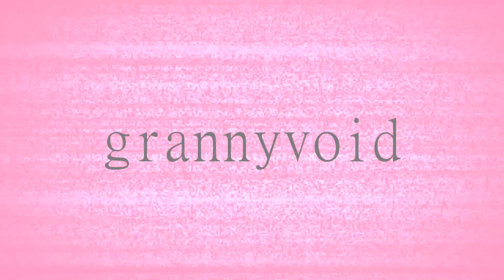「►IS◄」Maneater | ᴸᵒᵛᵉ ᴸᶦᵛᵉ ᴹᴱᴾ ³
We decided to make a halloween mep since we had time! it turned out so well!
♪ 1; Nebraska-Chan - Maki Nishikino
♪ 2; Haru Uchuujin - Mari Ohara
♪ 3; Juri AMV - Dia Kurosawa
♪ 4; Kittyangel44 - Nozomi Tojo
♪ 5; SundaeCoffee - Eli Ayase
♪ 6; Cosmic Angle - Yohane Tsushima
♪ 7; Crystorii - Nico Yazawa
♪ 8; grannyvoid - Rin Hoshizora
♪ 9; Roenais - Honoka Kousaka
Song: Maneater by Nelly Furtado
Media: Love Live! // sunshine!!

~SundaeCoffee (Zin)